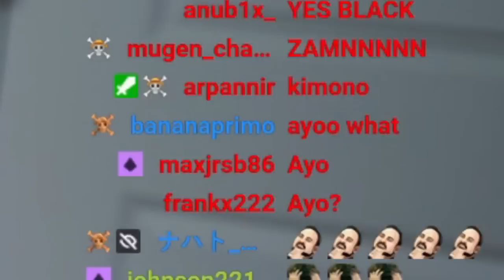The One Piece Live Action Actually Did It... (EPISODE 3,4,5 REACTION)